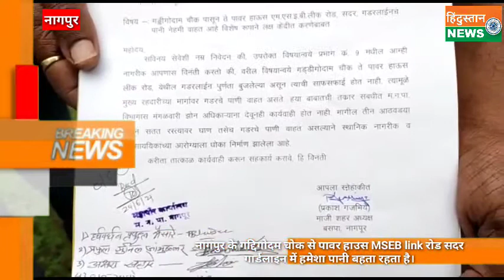नागपुर के गद्दिगोदम चोक से पावर हाउस MSEB link रोड सदर गार्डलाइन में हमेशा पानी बहता रहता है।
नागपुर के गद्दिगोदम चोक से पावर हाउस m s e b link रोड सदर guardline में हमेशा पानी बहता रहता है इसपर नागपुर मुनिसिपल कॉर्पोरेशन ने खास ध्यान देना चाहिये इसके लिए नागपुर के बहुजन समाज पार्टी के नागपुर शहर अध्य्क्ष प्रकाश गजभिये ने मनपा को आवेदन सोपा।